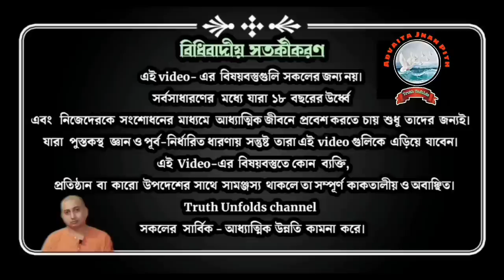ভিন্ন মতের মিল কিভাবে করব?_HOW TO RECONCILE DIFFERENT OPINIONS ? _SWAMI TRAILOKYANANDA II 17-09-23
১.মা এবং ছেলের মতের অমিল হলে কি করা উচিত?
২.মায়ের কোন কথা কতটা গুরুত্ব দেওয়া উচিত?
৩.যেকোন সমস্যার সমাধান করবো কীভাবে?
৪.generation gape কতটা সমস্যার সৃষ্টি মতের মিলে?

১.আপনি  JOIN করতে পারেন শ্রীমদ্ভগবদ্গীতা, কঠোপনিষদ্, শ্রীশ্রী চন্ডীর  মতো কোর্সে ।

২. ঘরে বসে বিবেকচূড়ামণির মতো কোর্সের সম্পূর্ণ লাভ নিতে, দেরি না করে আজই যুক্ত হন নিচে দেওয়া link-এ click করে-

৩.সংস্থার এই যে কাজ তাকে সমর্থন করার সর্বোত্তম পথ আপনার আর্থিক সহযোগিতা, যা আমাদের মজবুত করে। মনে রাখুন আপনার কোর্স করা, অনুদান করা, এ সবকিছুই ঘুরে আপনার কাছেই আসবে পরোক্ষভাবে সামাজিক ও ব্যক্তিগত জীবনের রূপান্তরের মাধ্যমে।

BANK Details :-
ADVAITA JNAN PITH
Axis Bank

🛑🌟 UPCOMING COURSES🌟🛑